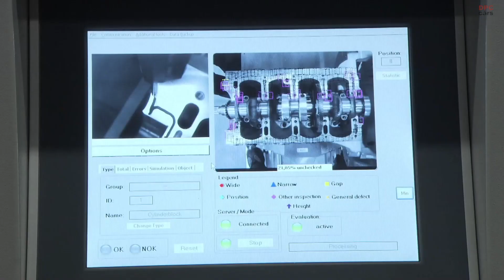Volvo and Polestar Production Factory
Volvo and Polestar Production Factory from around the world.

Featuring Volvo V60, S60, S80, S90, V70, XC40, XC60, XC90, Polestar, and hybrid models.